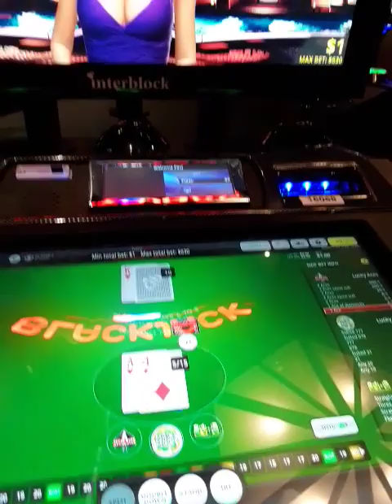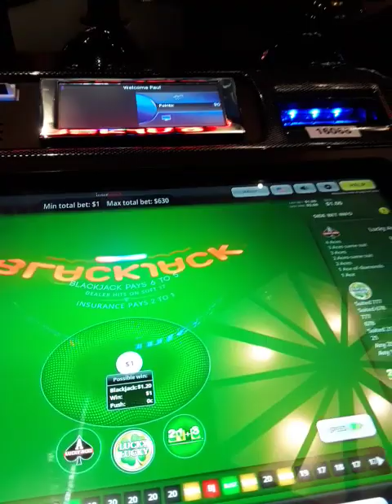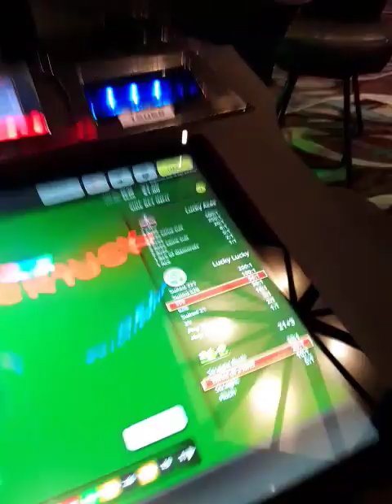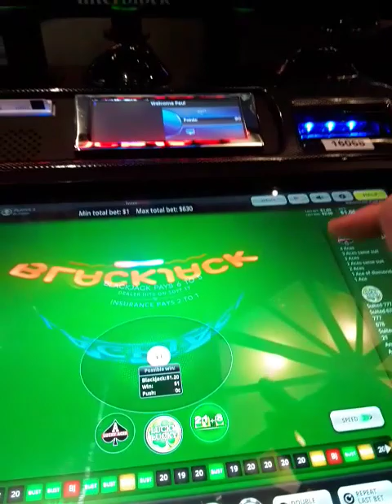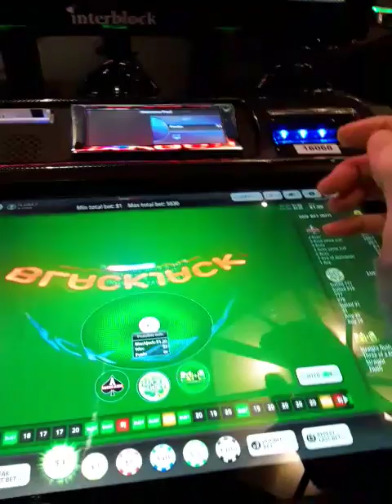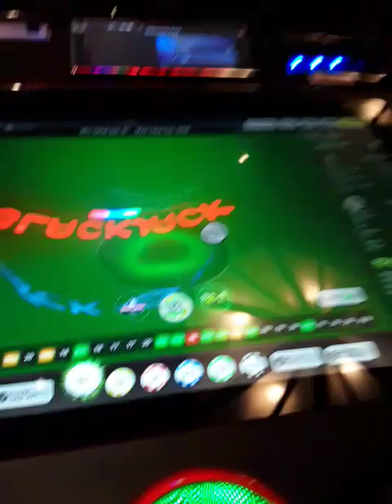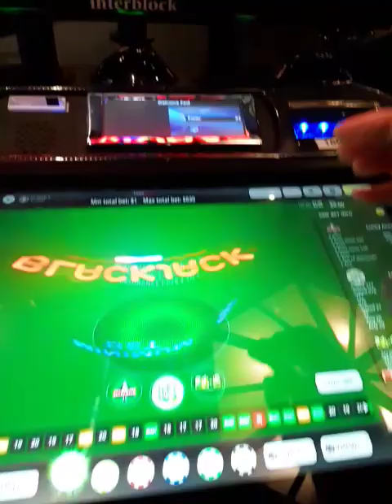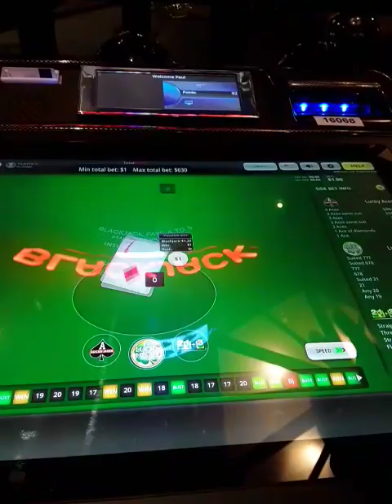VIDEO BLACKJACK 50 to 1 side bet 777 hit but I didnt bet it!